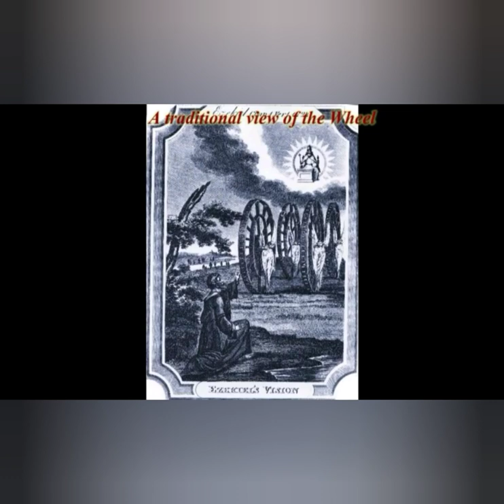UFO's and Angels- Ezekiel's Vision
How fallen angels will appear as angels of GOD